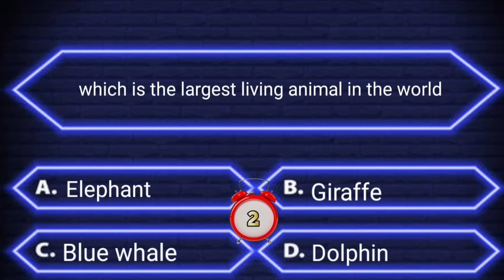Interesting questions and answers in English | Daily quiz